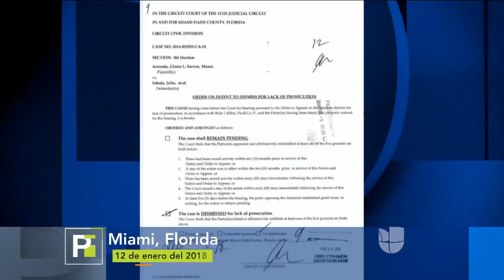Desestima demanda por presunto acoso sexual contra el comediante e imitador dominicano Julio Sabala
La juez del caso indicó que la parte demandante decidió no continuar con el pleito legal presentado por dos exempleadas del artista.